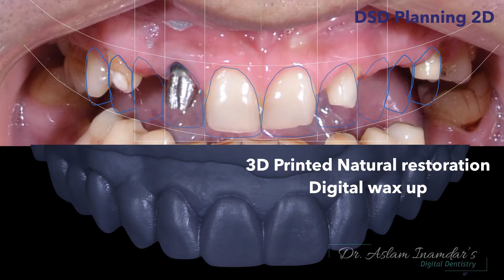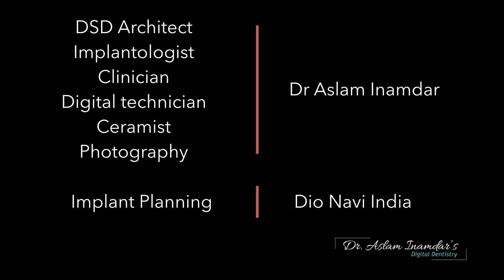COMPLETE DIGITAL SMILE DESIGN BASED ON NEW SKIN CONCEPT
Helping fellow Dentist colleague to bring back lost natural smile who traveled all the way from Dimapur Nagaland to Mumbai everytime for the Dental appoinment!!